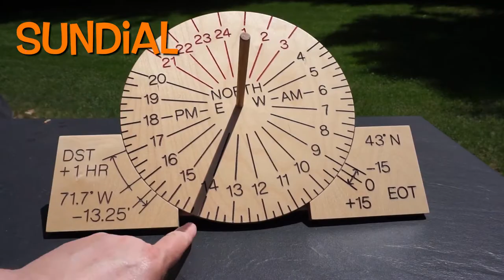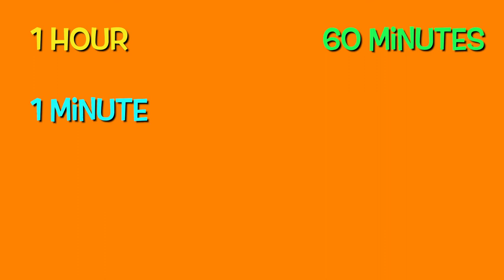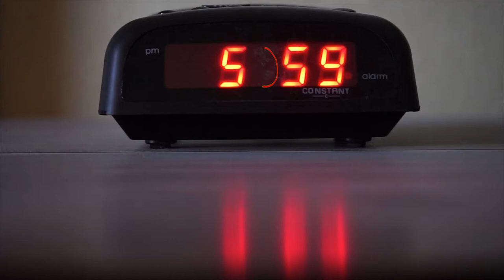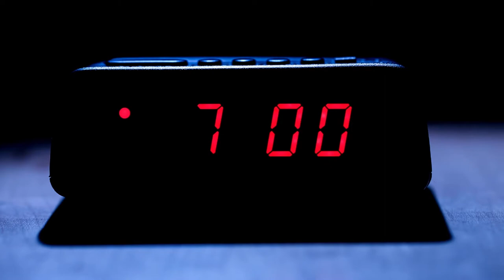Analog Clock for Kids | How To Tell Time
Learn all about analog clock and how to tell time in this Alex Kids Fun video! This telling time video helps kids learn how to tell time on digital and analog clocks. It  is important to know what time of day it is and Alex Kids Fin makes it easy to learn how to read our clocks. Together we will learn how to tell the time in no time!

Analog clocks are a classic way to tell time. See how analog clocks compare to digital clocks, learn how the first clocks  were invented, what is a sundial, sandglass and much more!!!

We hope you enjoy. Alex Kids Fun loves creating learning videos for preschoolers, elementary school kids and all curious children and adults - fun learning for Everyone!